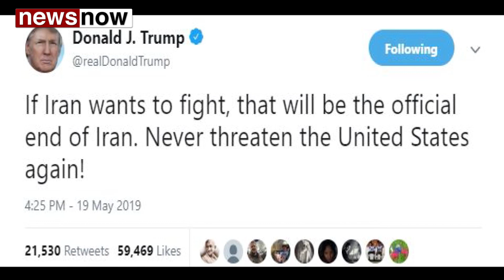ट्रंप की ईरान को सीधी चेतावनी, कहा लड़ाई हुई तो ईरान तबाह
Trump issues harsh warning to Iran, tweeting it would meet its "official end" if it fights U.S.